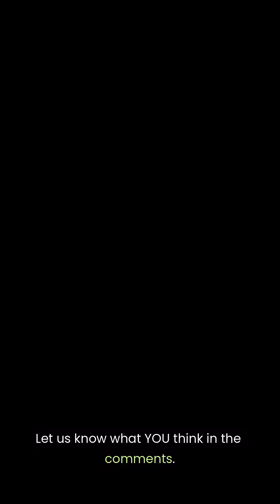Ozzy Osbourne Shouldn't Be Alive… But Scientists Found THIS!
Your brain, blown - one fact at a time.

🔥 Brain hacks | Health insights | Science shorts
🎯 Follow for more bite-sized breakthroughs

📸 Image Attributions (CC):
Ozzy Osbourne signs autobiography at Borders by Kevin Burkett

Live performance by Kevin W. Burkett

🔈 This video features an AI-generated voice (via MiniMax), used for educational and storytelling purposes only.